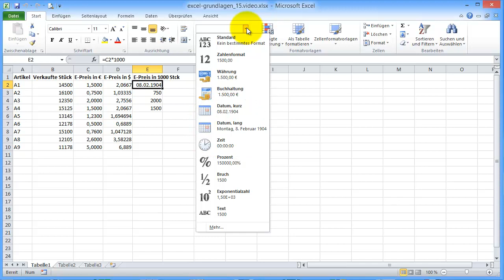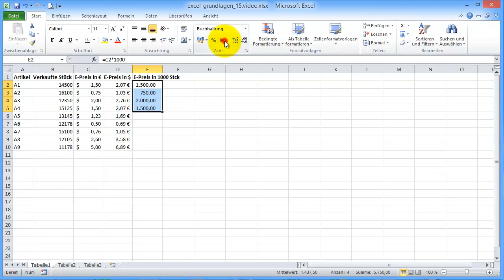Excel 2010 Aufbau Part 15: Wichtige Zahlenformate zuweisen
Hier zeige ich Ihnen, wie Sie einige wichtige Zahlenformate zweisen können.

Möchten Sie das hier gezeigte 1:1 üben? Dann laden Sie sich die entsprechende Excel-Datei doch einfach auf Ihren PC herunter: